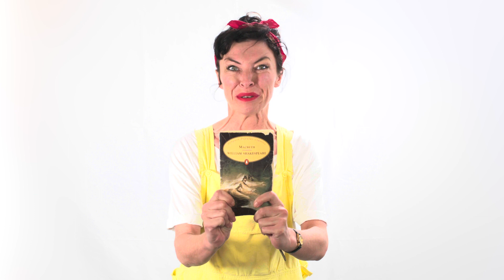Educating Rita - Theatre Royal Glasgow - ATG Tickets